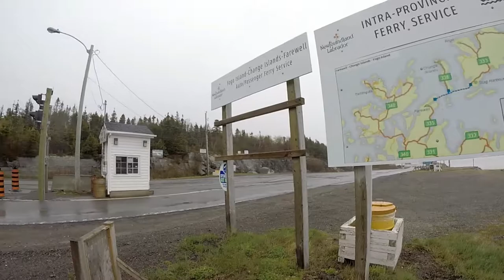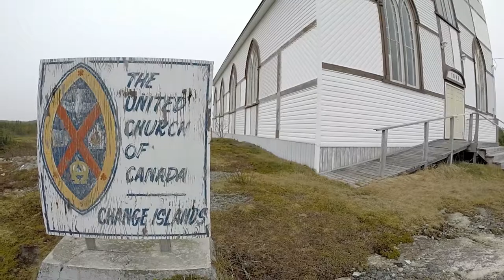Îles de Change Islands (Français)